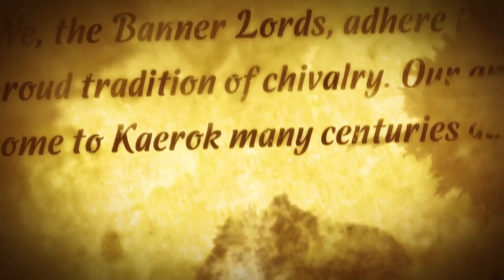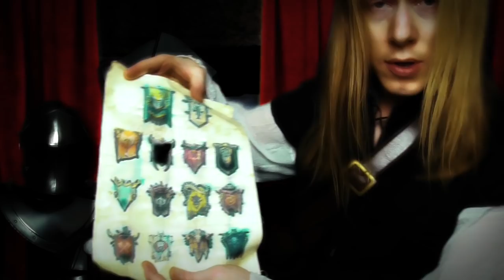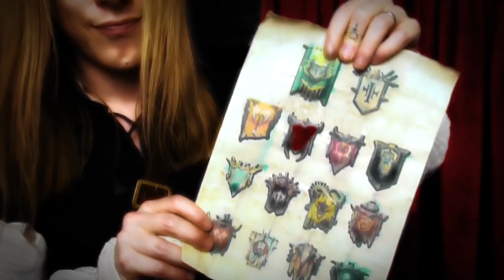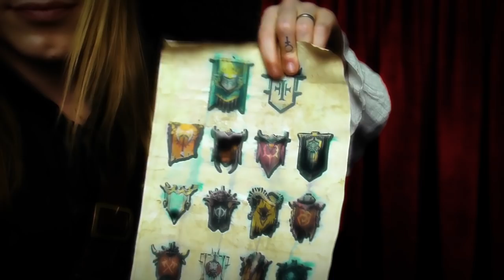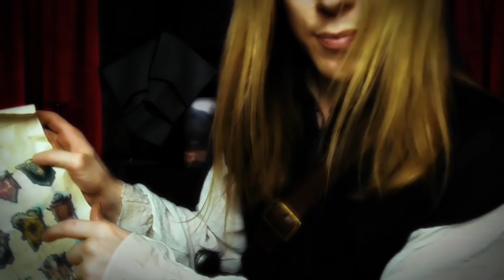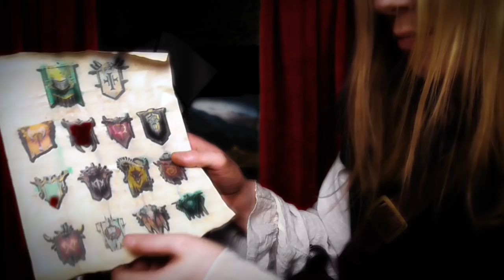ASMR Measuring & Fitting Your Armour | Personal Squire Roleplay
Install Raid for Free IOS ✅ Android ✅ PC ✅ and start summoning awesome champions!

It’s time to get fitted for your armour – to battle! This ASMR medieval roleplay features lots of measuring you, up close personal attention, and dressing you in your wartime finery. Your personal squire is here to make sure that you're as ready as possible for the upcoming conflict!

🎬 - Get early access and BTS news by supporting me